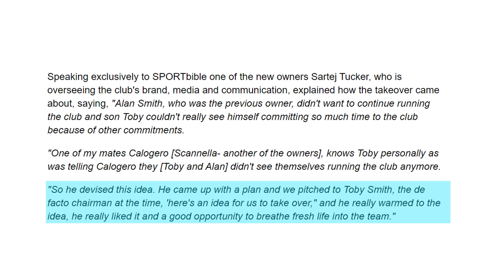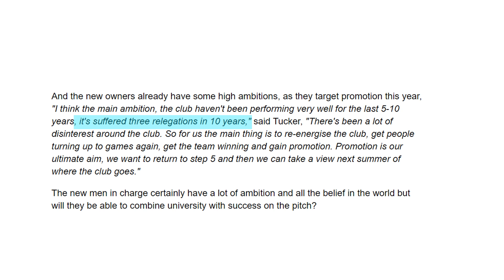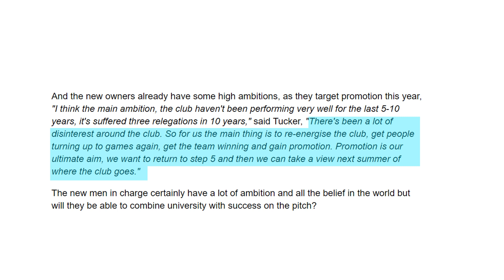10th Tier: World's Youngest Football Club Owners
The equipment I use:
My camera
Te lens I use for videos
The microphone I use for videos
My tripod
The lighting equipment that I use
My microphone for voiceovers
My phone gimbal